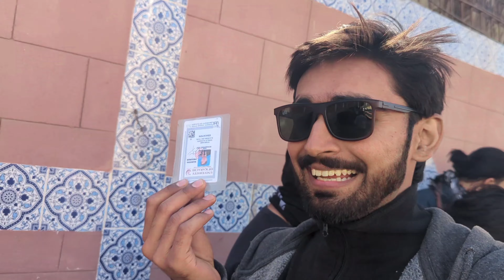Natasha Baig | WahaB Bugti | Sahir Ali Bagga | Khan Sahab Lite | Meetup With Vloggers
Yar Video Dekh K comment Zarur Kar Liya Karen